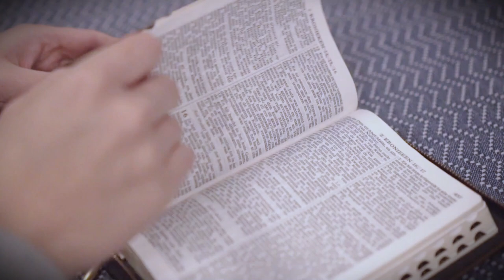MENSAGEM | A Justificação pela Fé [507 Anos da Reforma Protestante]